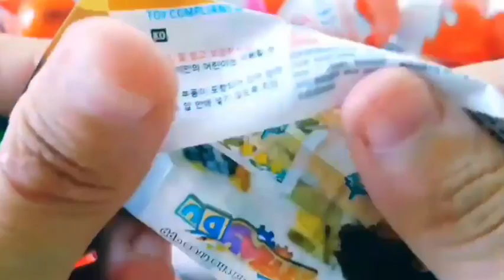ASMR MUKBANG |직접 만든 갤럭시 꿀 젤리 블루 디저트 아이스크림 먹방 & 레시피 DESSERT Galaxy Honey Jelly Color CANDY